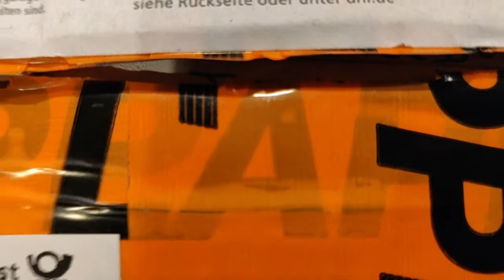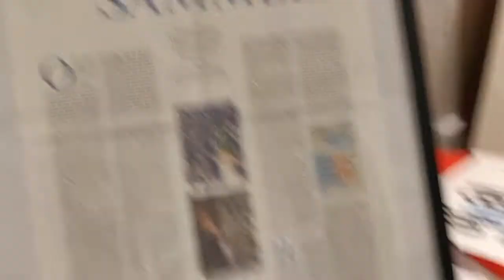Piccoli musei narranti • Un vento da Stoccarda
La sorpresa di un pacchetto che arriva, con dentro una lettera, un paio di foto e soprattutto un nuovo vento da conservare. E da raccontare.
Anche voi potete diventare ambasciatorieolici spedendo un vento nel contenitore più comodo per voi al Museo della Bora.
Obiettivo: un piccolo, grande archivio dei venti del mondo.